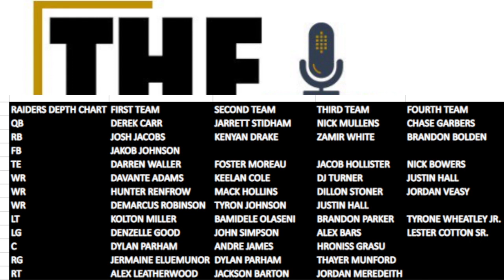Thayer Munford could be a SURPRISE STARTER ON THE LAS VEGAS RAIDERS O-LINE |The Sports Brief Podcast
The Las Vegas Raiders addressed many key position of need during the offseason but didn't put a ton of resources in the O-LINE. The team did draft Ohio State T/G Thayer Munford in the Seventh Round of the 2022 NFL Draft.

Thayer Munford could be a SURPRISE STARTER ON THE LAS VEGAS RAIDERS O-LINE.